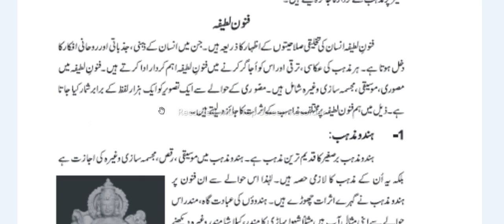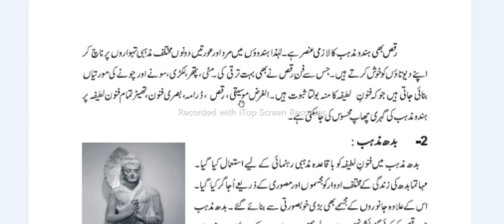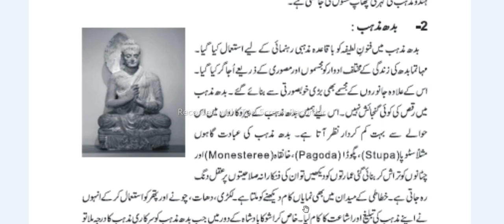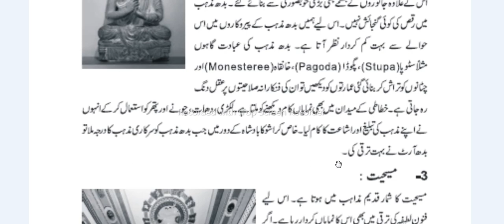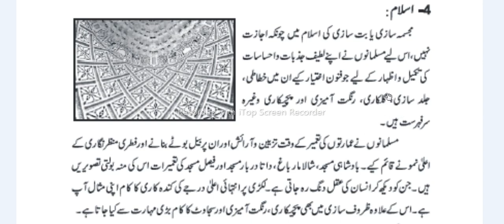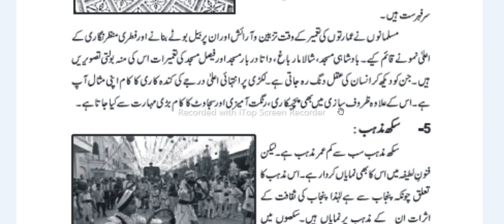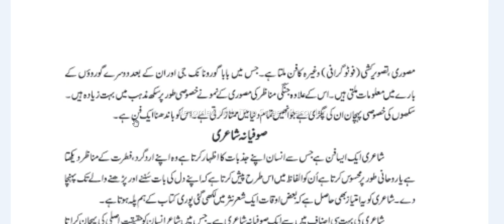Religion through Fine Arts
Importance of Fine Arts in the progress of Religions in the world by Ikhlaqiat Class Seven Chapter One.